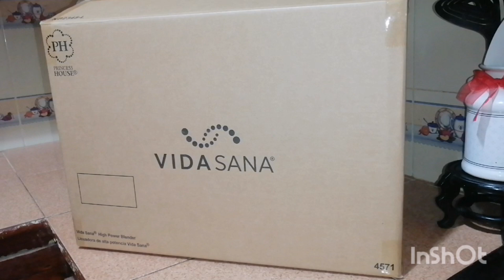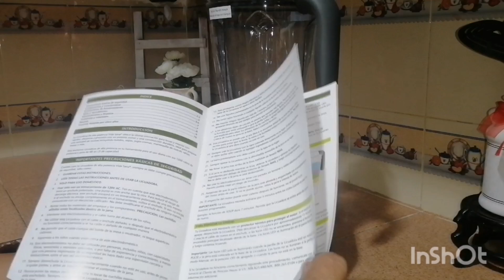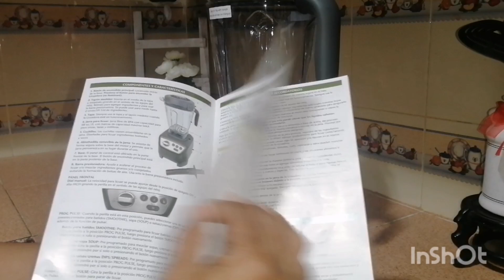LICUADORA PRINCESS HOUSE, Unboxin super buena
Hola jola mi gente linda como están hoy  les comparto mi opinión sobre la licuadora de PRINCESS HOUSE la que licua las más duras conciencias